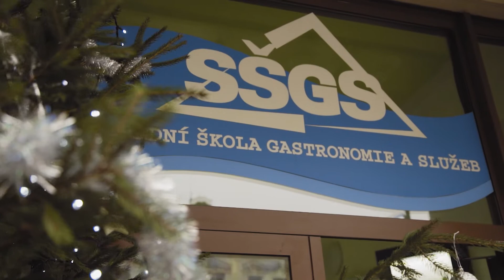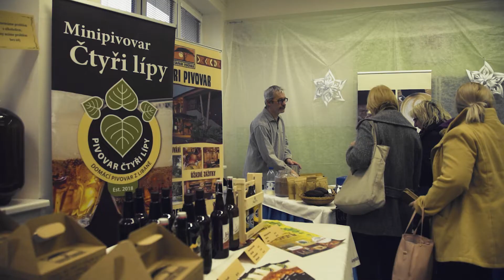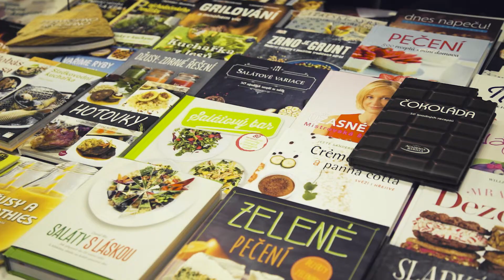Vánoční trhy - SŠGS Nová Paka 2019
Vánoční trhy v Nové Pace je už tradiční akce, kterou každoročně pořádá Střední škola gastronomie a služeb v Nové Pace.